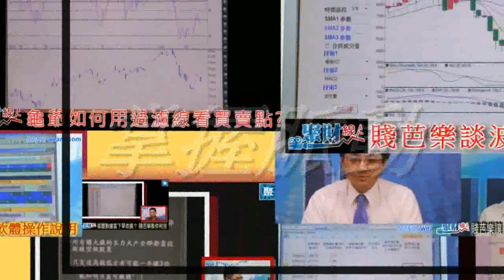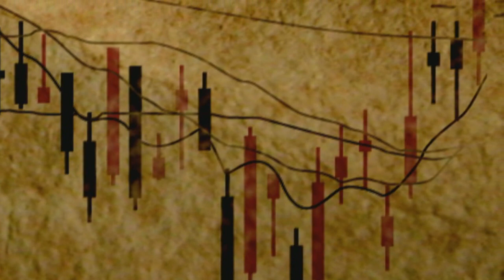聚財線上 20101222 pt.1/2 期權交易勝負關鍵？ 司令上線分享